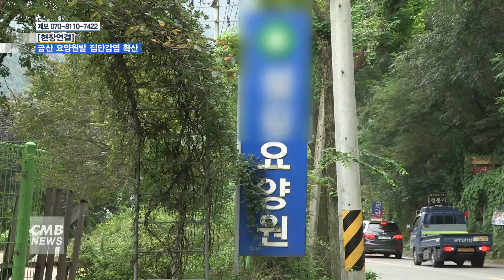[대전뉴스] 충남 금산군, 코로나19 집단감염 현실화